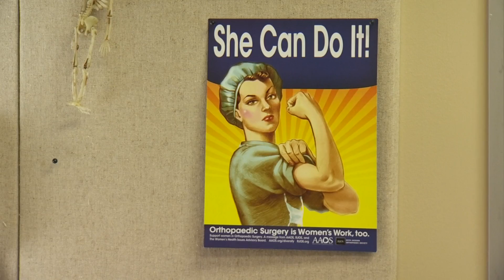Salem orthopedic surgeon changes lives around the world through non-profit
The group founded the Women Orthopaedist Global Outreach non-profit organization, which is run entirely by females and focuses on providing full knee replacement surgeries in the developing world – for free.